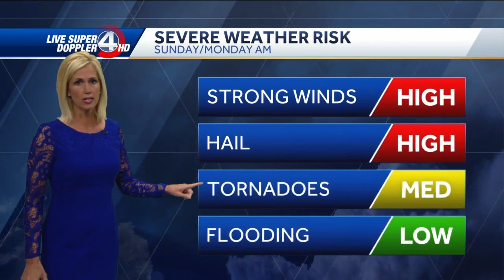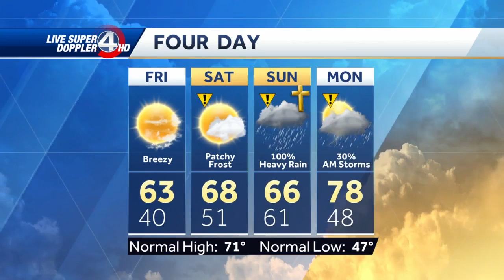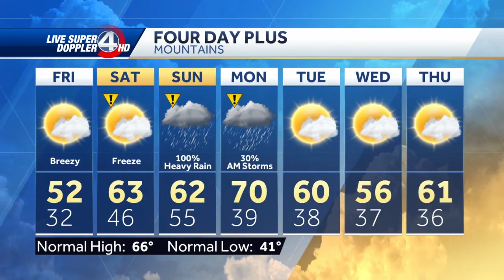Videocast: Cool and Breezy today